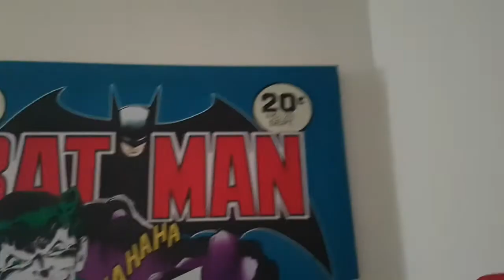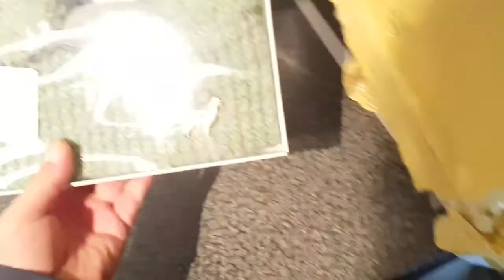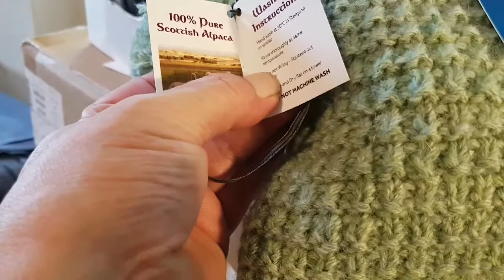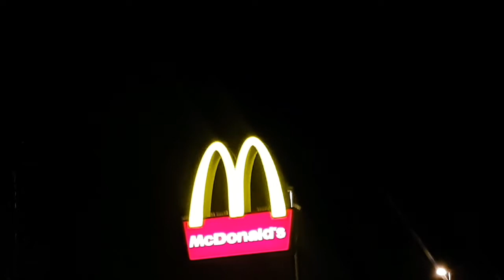RANDONAUTICA EXTREME WARNING DO NOT DO ALONE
RANDONAUTICA IS REAL EXPLORE WITH EXTREME CARE & NEVER DO ALONE..DO NOT WATCH IF YOU ARE OFFENDED BY GHOSTLY APPARITIONS & GHOSTS WITH ATTITUDE..PROCEED WITH EXTREME CAUTION 18 + CONTENT